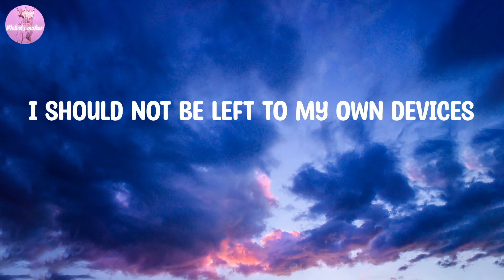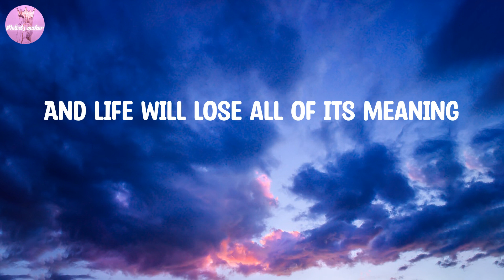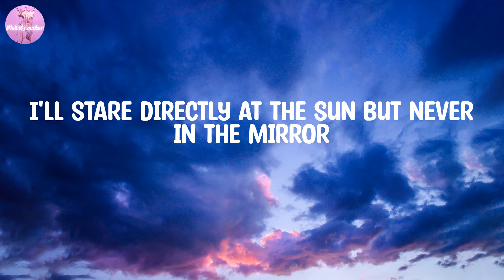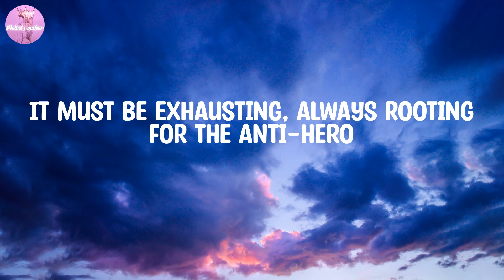Taylor Swift - Anti-Hero (Lyrics)